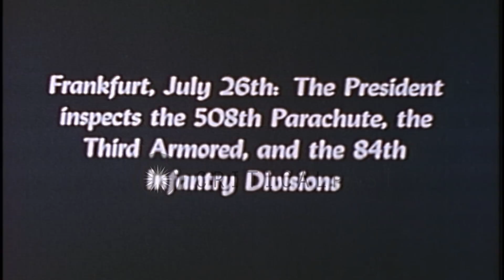US President Harry Truman inspects United States soldiers and honors four foreign...HD Stock Footage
US President Harry Truman inspects United States soldiers and honors four foreign officers  in Frankfurt, Germany.

United States President Harry Truman inspects 508th Parachute Infantry Regiment of the 82nd Airborne Division, the 3rd Armored Division and the 84th Infantry Division in Frankfurt, Germany. A large American flag on a car. President Truman departs in his car after the inspection. President Harry Truman shakes hands with soldiers. View of the I G Farben Building used by US Army General Dwight D. Eisenhower as his headquarters. The President bestows the DSM (Distinguished Service Medals) on four foreign officers. Location: Frankfurt Germany. Date: July 26, 1945.

57,000+ broadcast-quality historic clips for immediate download.